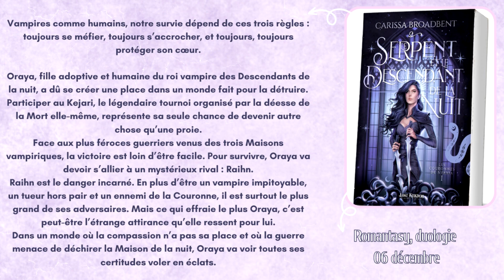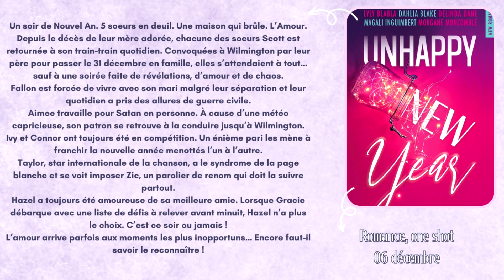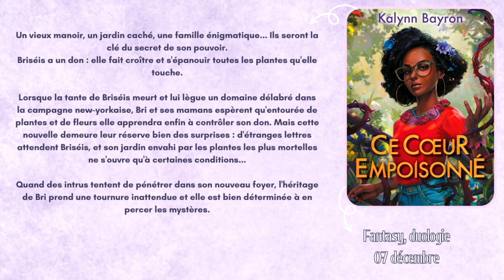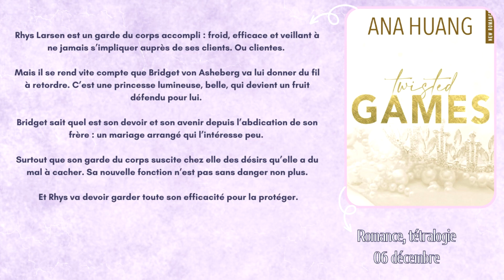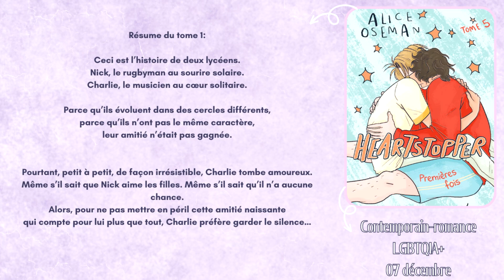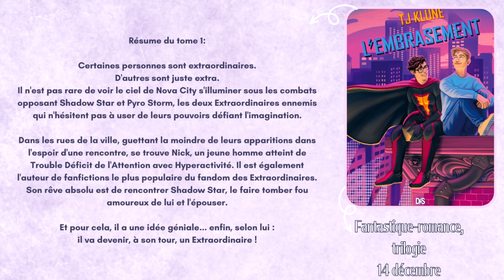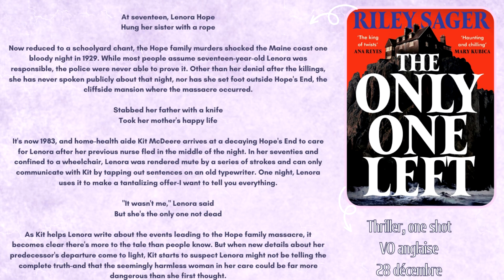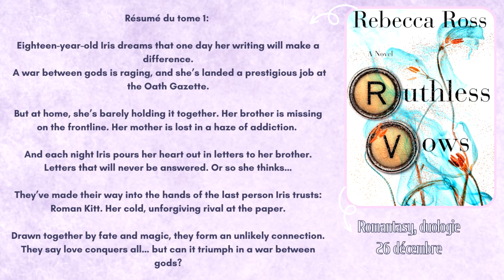✨ Sorties livresques | Décembre 2023 ✨ Les dernières sorties de l'année !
Bonnes lectures !

Lien vers ma wishlist: